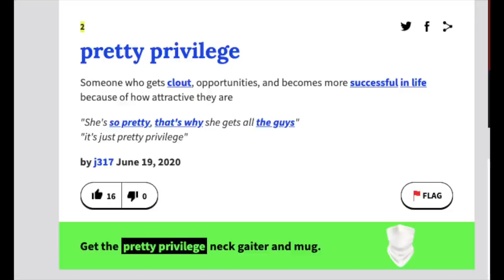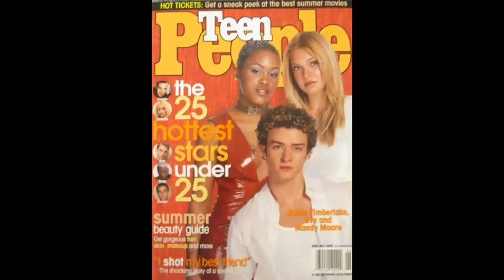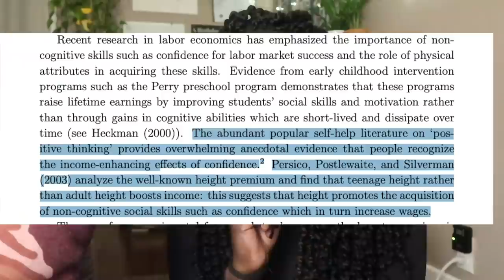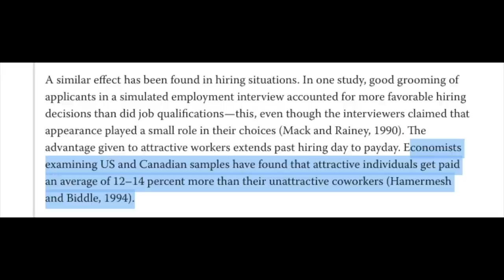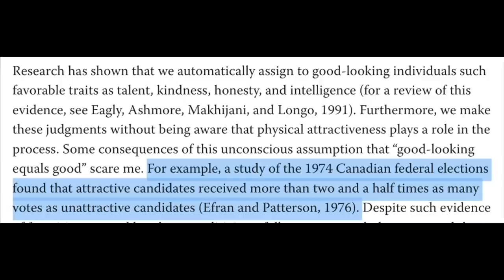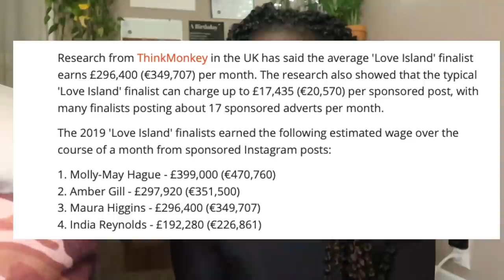Pretty Privilege | Khadija Mbowe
Welcome back to another video! This week I’m talking about Pretty Privilege

Love Khadija

Time Stamps:
0:00 Intro
3:30 What is it to be beautiful?
5:43 Beauty and the bias
8:13 No for real…there’s a lot of bias
12:05 I lied…
16:01 Final thoughts (I hated this)

Land Acknowledgement
The land I record my videos on is the traditional territory of the Mississaugas of the Credit, the Anishnabeg, the Chippewa, the Haudenosaunee and the Wendat peoples.

Non-Profit Insta: @marigoldmusicprogram

If you wanna donate to my PayPal, click the icon on my banner!

Ways to help:
19 organizations supporting Black Canadians

Some interesting reads:
11 Scientific reasons why attractive people are more successful in life

Being prettier really makes your life easier, and that’s a bad thing

Pretty Privilege Where?

Papers:
Why Beauty Matters